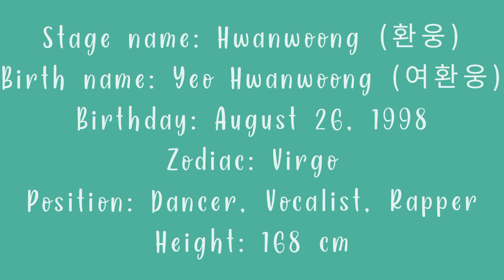ONEUS YEO HWANWOONG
Yeo HwanWoong from Oneus